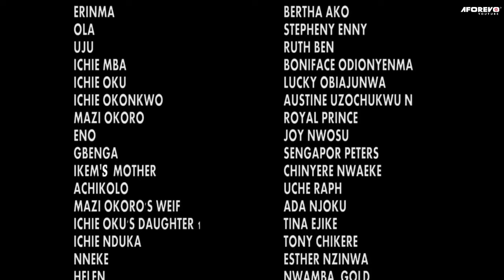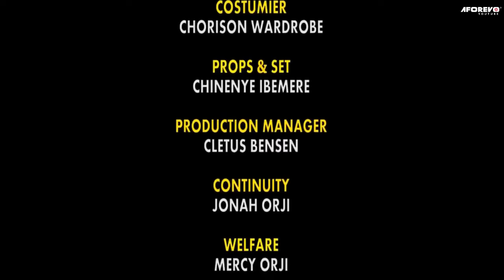Leave Everything Your Doing And See How This Powerful Girl Won Demonic Battle - Nigerian Movies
Nene [Eve essien] the daughter of a powerful chief priest in their village,but shes never happy with her mother because she renders help to anybody without payment or any appreciation from them even the bad she forgives.few months later her mother died and a new chief priest would be choosen from any one who is able to remove the staff planted.will nene[eve essien be choosen?

First-ClassTV#nigerianmovies#CANADA#JAMAICA#USA#UK#TRINIDADANDTOBAGO#africannigerianlatestmovies#ruthkadiri247#mauricesamtv#Truelifestory